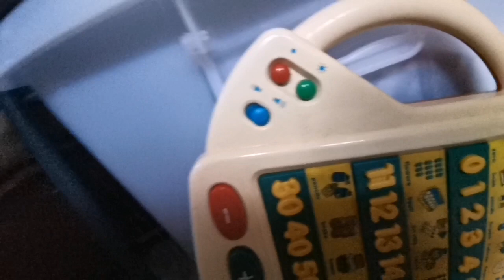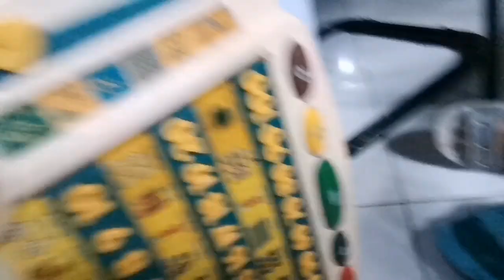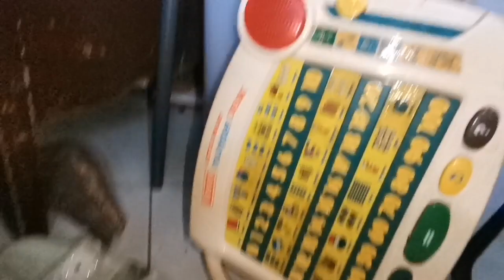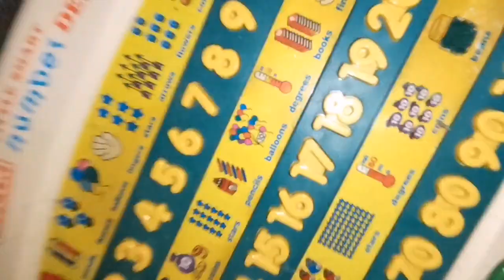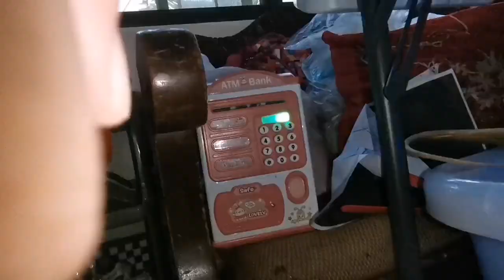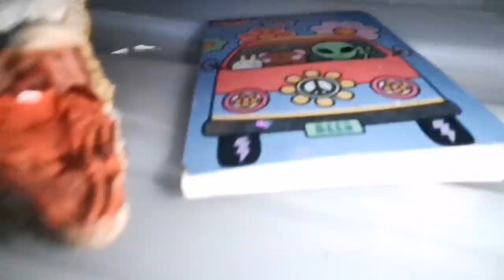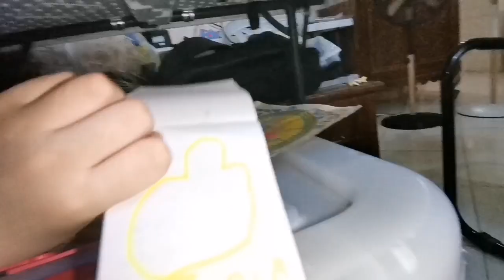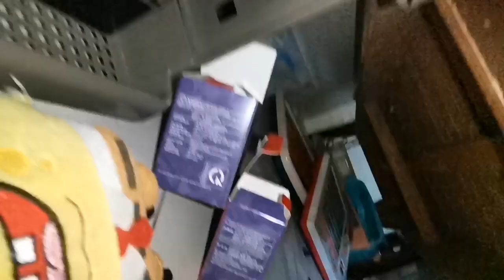CT MOVIE: The Apocalypse!